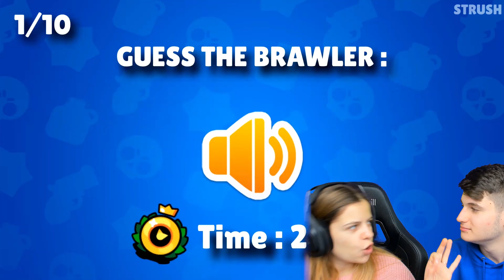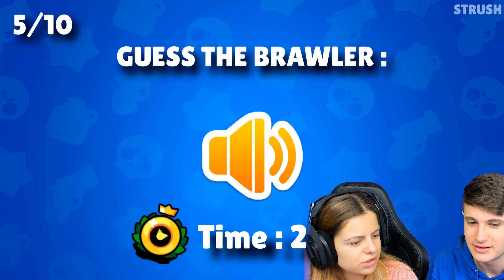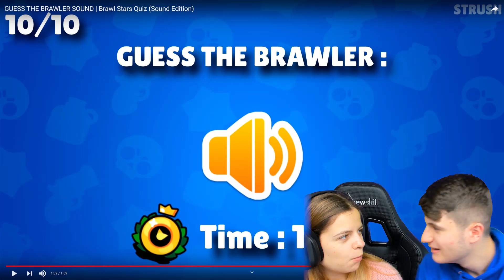LA MIA RAGAZZA RISOLVE IL QUIZ PIÙ DIFFICILE DI SEMPRE!! Brawl Stars ITA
Ho fatto fare questo quiz di brawl stars alla mia ragazza, è riuscita a risolverlo, ovviamente senza che io la aiutassi😂!

🔥EVENTO STAGIONE 11: Nuova stagione, nuovo evento di Mattiz! Questa volta ci saranno ben 106 vincitori! 3 persone avranno la mia amicizia su fortnite e registreranno una challenge di fortnite con me! 3 persone riceveranno la mia amicizia su fortnite e una skin! E altre 100 persone avranno la possibilità di partecipare ad una live sui server privati di fortnite a fine stagione! Per vincere basterà utilizzare il codice supporta una creatore Mattiz nello shop e fai un post o una storia su instagram in cui compri una skin con il mio codice, ricordando ovviamente di seguirmi e taggarmi più volte possibile! (Ogni volta che usate il codice ricevo una percentuale sulle vendite)